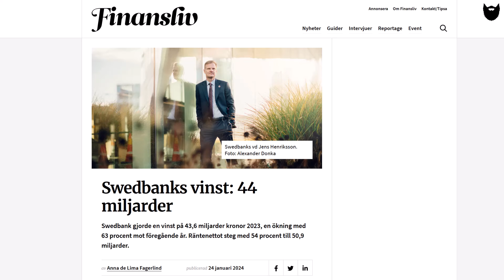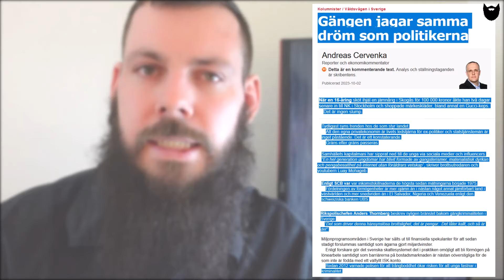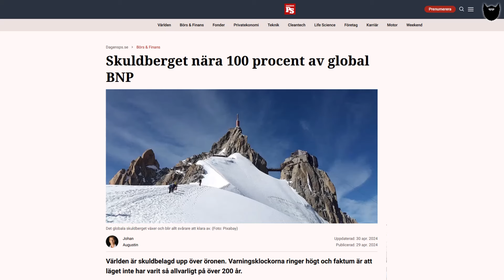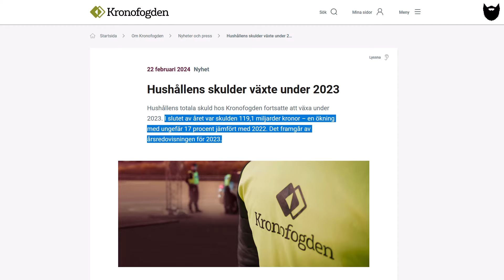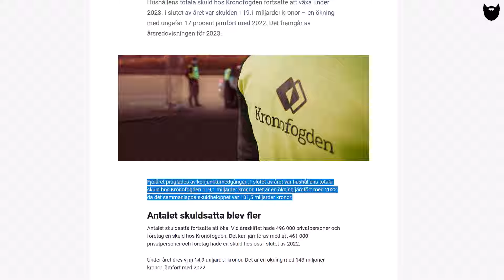Dockteater för vuxna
Välkomna tillbaka till kanalen! :)

I denna film går vi igenom en del händelser i det valutafinansiella systemet liksom dess långtgående övertydligt destruktiva effekter på samhället, likväl hur spillrorna köps upp av enskilda profitörer som tjänar på monetärmekaniken.

Här kan du följa kanalen på Telegram-appen

STORT TACK FÖR ALLT STÖD! :)